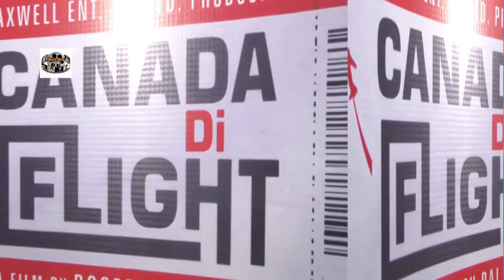Canada Di Flight Punjabi 2016 Govinda, Yuvraj Hans, Navraj Hans Aakurti Bharti, Anushka Kumar Kho